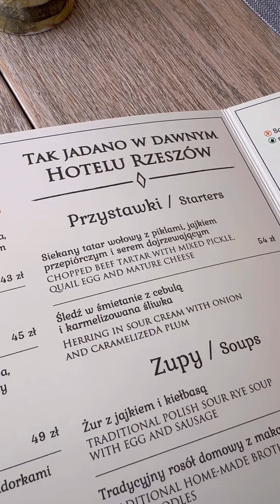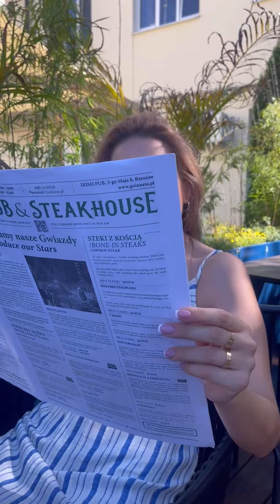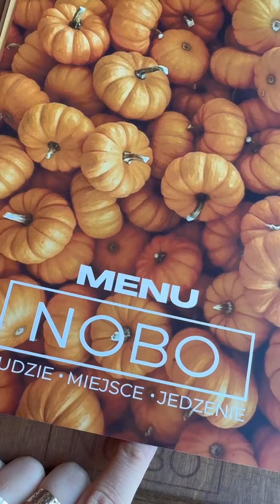NAJLEPSZY TATAR W RZESZOWIE • Top 3 • babanaketo